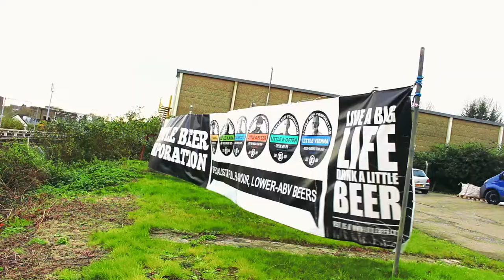Our visit to the Little Beer Corporation Brewery | New Batch of Boost Beers!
We recently made a visit to the Little Beer Corporation​ 🍻

Take a look at what went down on our tour — cheers!

All of our tracks are available to download in 320k MP3, WAV or AIFF format